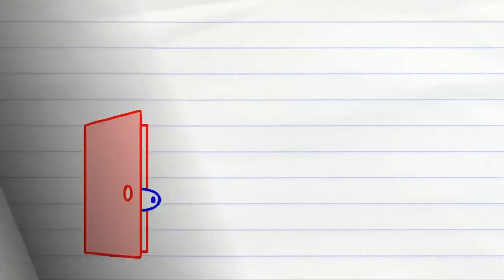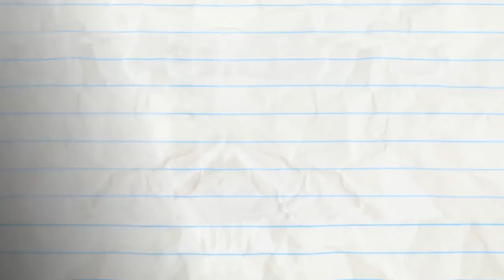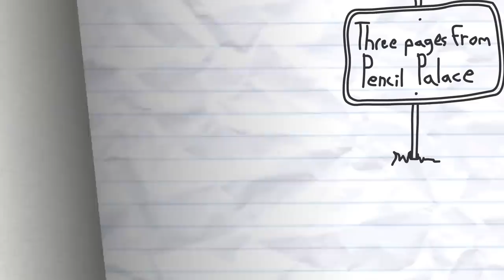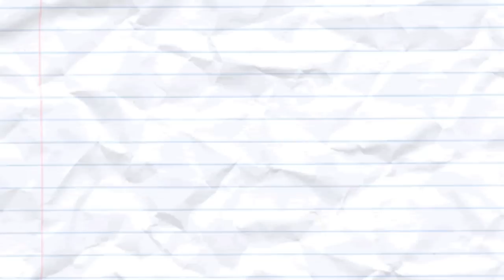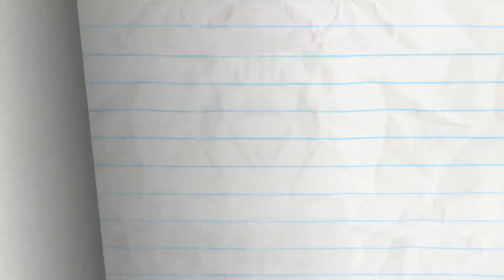Pencilmiss Hits the Reset Button! | Animation | Cartoons | Pencilmation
Pencilmiss Hits the Reset Button!

2:35 - NIB AND TUCK

4:29 - DO IT YOURSELFIE

7:20 - ROCKS, PAPER, SCISSORS, OH MY!
Pencilmate and Little Pink Girl take roshambo to the next level…

9:11 - LOVE IS BLIND

11:15 - A-DOOR-ABLE

12:41 - COFFEE CRAZE

14:49 - THE GRAPES OF MATH

17:17 - THE PEN IS MIGHTIER
…than The Pencil!?